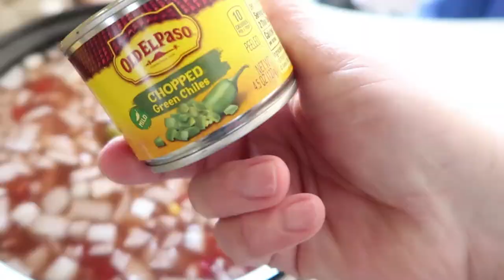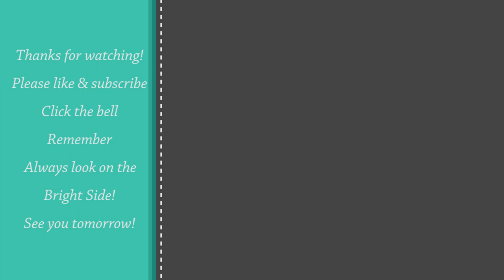BEAUTIFUL DAY TO FLY A KITE!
What a beautiful day we had here in Michigan! The one day we had. Made a nice dinner and dessert.

Jason&Jennifer, Quinton 21, (Melanie 21) Ethan 16, Gracie 12, & Brady 5!

MAILING ADDRESS

If sending UPS or FED EX Please use

567 W. Nepessing
Unit 281